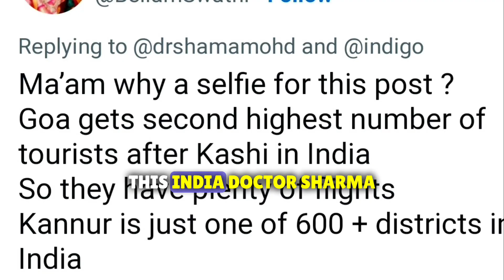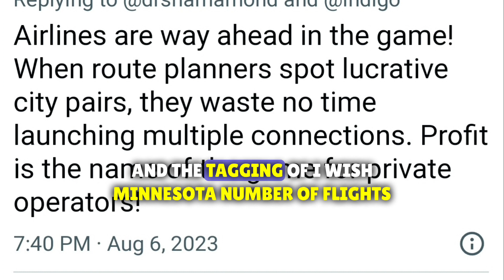Congress Spokesperson's Bizarre Rant: Why is Kannur Airport Lagging Behind Goa?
Join us as we unravel a recent social media controversy surrounding Congress spokesperson Shama Mohammad's perplexing comparison of Kannur and Goa airports. In a surprising move, Mohammad tagged Union Minister Jyotiraditya Scindia to assert "step-motherly treatment" towards Kannur airport, citing her own experience of taking a late-night flight to the Kerala city. We delve into the intricacies of airport logistics, government policies, and public perception to shed light on the validity of these claims. Don't miss this intriguing exploration of how a single flight can spark a heated debate on airport facilities and regional disparities.